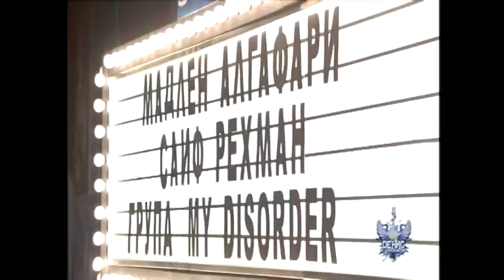Денис и Приятели - гост Мадлен Алгафари (част1) 18.02